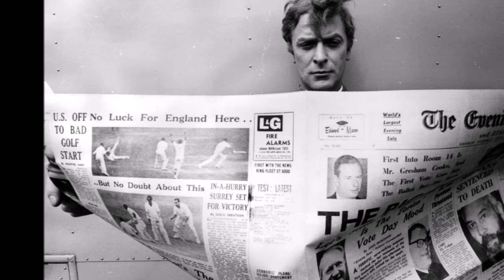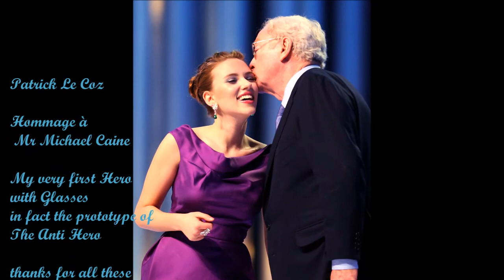tribute to Mr Michael Caine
A Great Comedian and A Great Man .some scenes and Pics about Him